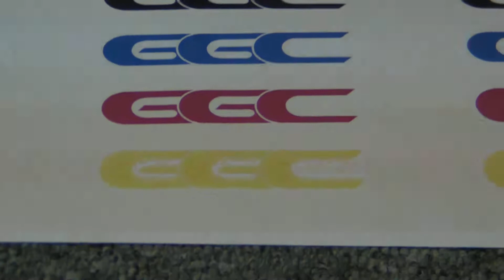Inkspower provide quality Sublimation ink for digital Printer 1130-07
Free China products Taiwan products and Hong Kong Products video upload to youtube for free